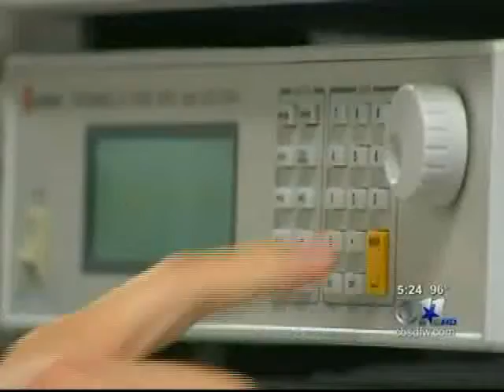Dallas CampUs 2012 - "With education, anything is possible!"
40 Dallas All-Stars got the extra push they were looking for before entering 9th grade in the Fall. At "CampUs", the After-School All-Stars intensive high school readiness camp, local students got to live the life of a college student for one week at Paul Quinn College. From sleeping in dorms, to eating in the cafeteria, to taking career exploration field trips, even going classes which covered public speaking, study skills, and  the college application process, they left empowered to take on high school, college, and beyond!

Thank you to CBS - KTVT in Dallas for capturing this special week.